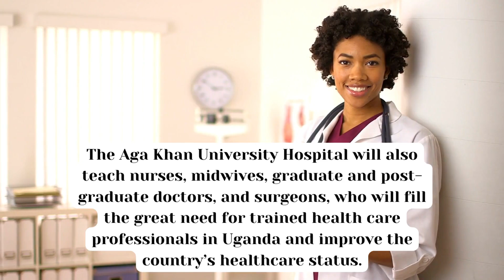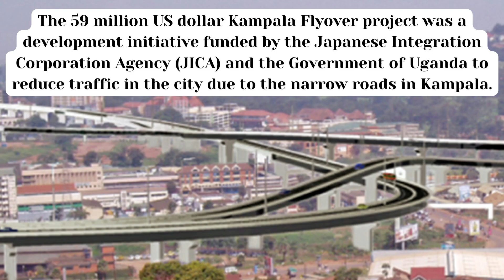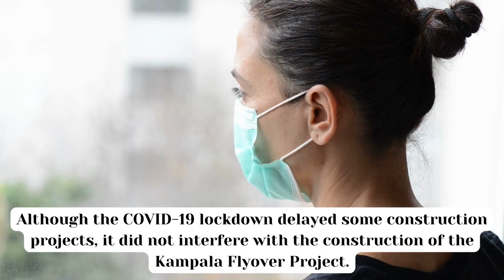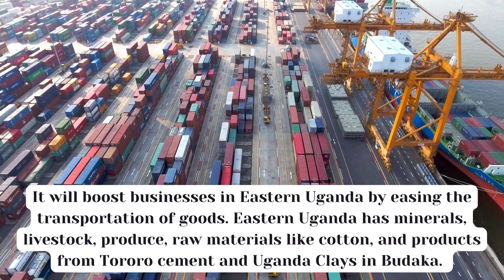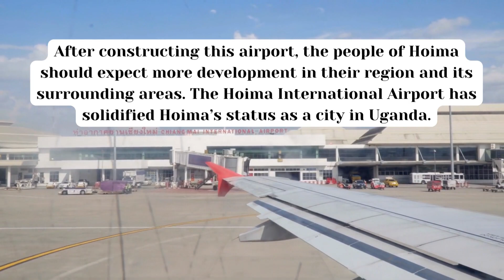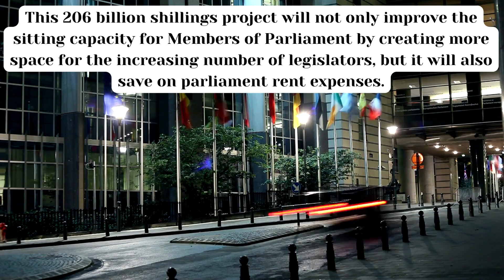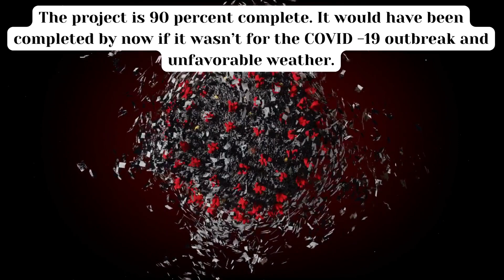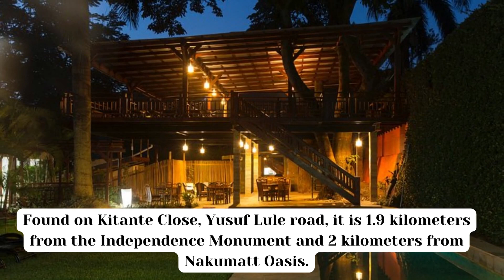🏗️ Top 10 Mega Projects in Kampala City | Uganda’s Biggest Ongoing Constructions 🇺🇬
Kampala is rising! 🌆 In this video, we break down the Top 10 Mega Construction Projects in Uganda that are reshaping the capital city and pushing national development to new heights.

From massive road expansions to game-changing skyscrapers, this is Uganda’s urban revolution in motion. 💪🇺🇬

🚧 In This Video You’ll Discover:

Kampala City’s biggest construction projects

Major road projects in Uganda (2023–2024)

Upcoming real estate & infrastructure developments

Uganda’s urban planning & mega investment strategy

The future of Uganda’s capital city & its skyline

If you're into engineering, development, urban planning, or just want to stay up-to-date with Uganda’s growth story, this is for you!

📌 Chapters:
0:00 – Intro: Kampala’s Urban Boom
0:35 – Mega Project #1: Expressway Expansion
1:55 – Mega Project #2: Kampala Flyover Project
3:12 – Mega Project #3: Lubowa Specialized Hospital
4:30 – Mega Project #4: Oil Pipeline Infrastructure
6:00 – Mega Project #5: Kampala Industrial Park
7:45 – Mega Project #6–10: Real Estate, Roads & More
10:20 – Outro: Uganda’s Future Looks Bright 🌟